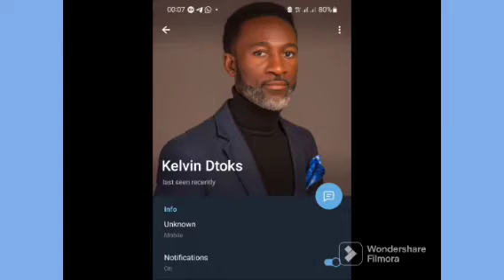UAAG GRANT: SEE MORE REVELATION ABOUT GRANT DISBURSEMENT | SEE DETAILS